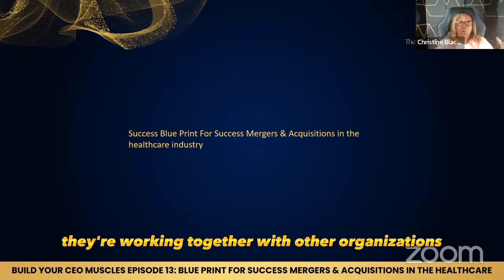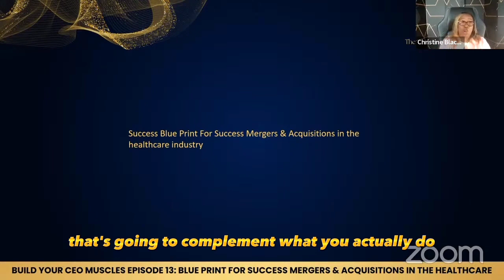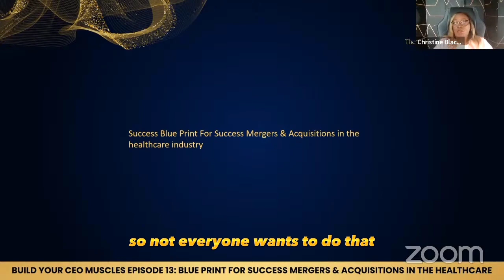BLUE PRINT FOR SUCCESS MERGERS & ACQUISITIONS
When it comes to mergers and acquisitions (M&A), there is no one-size-fits-all blueprint for success since each deal is unique and influenced by various factors. However, there are certain key steps and considerations that can increase the likelihood of a successful M&A. Here's a blueprint to guide you through the process:

Strategic Intent
Target Identification
Valuation and Negotiation
Due Diligence
Integration Planning
Cultural Integration
Execution and Post-Merger Integration
Communication and Stakeholder Management
Continuous Evaluation

Learn from the M&A experience to improve future deals.
Remember, M&A transactions are complex and require careful planning, execution, and adaptability. It's crucial to involve experienced professionals, such as legal advisors, financial consultants, and integration experts, to navigate the process successfully.